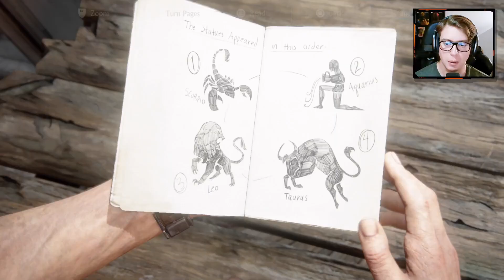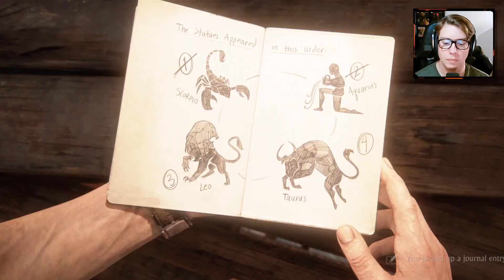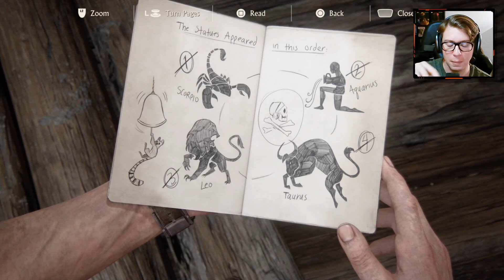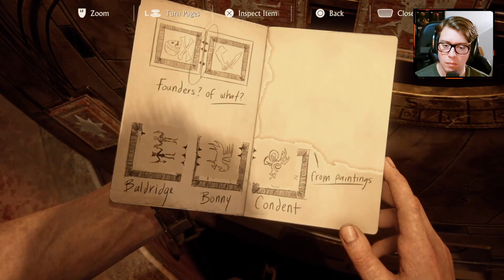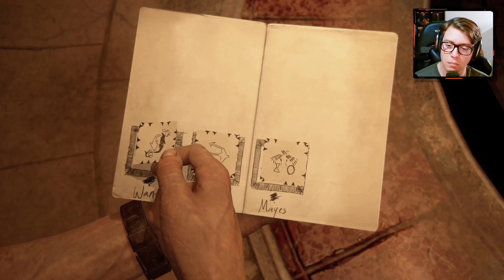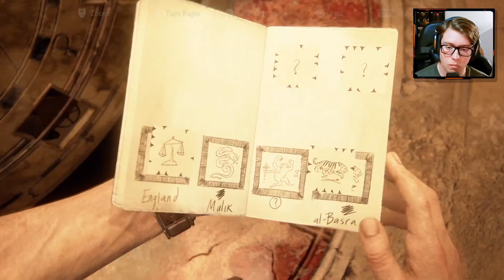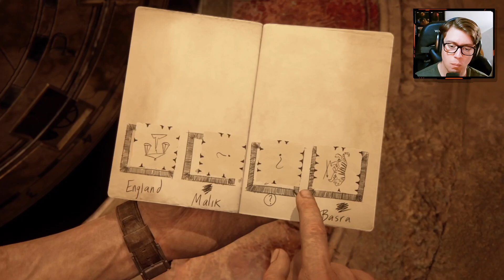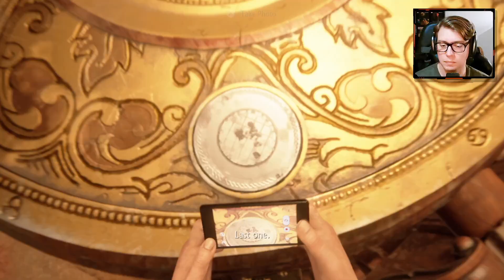Uncharted 4: A Thief's End | Chp.11: Hidden in Plain Sight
Nate and Sully arrive in a city in Madagascar where they come to a larged clock tower that they believe holds the next clue or clues to the pirate treasure. Finding a way inside, Nate and Sully locate several pirate sigils and signs that they are in the right place.

Through a serious of puzzles and bells in the tower, Nate unlocks some contraption in the floor while Sully watches from below. Things appear to be going well until the bell tower begins to collapse due to its age and weak foundation.

The impact of the bell on Avery's sigil breaks open a passageway, giving Nate and Sully a path forward. In the rubble, after moving the bell's clapper, Sully finds the coin and returns it to Nate. As they make their way down a flight of stairs, Sam calls Sully back and informs him he found nothing in his search. Sully tells Sam that he and Nate are in the right place, and for Sam to come to them.

Nate and Sully discover a series of puzzles involving paintings of the pirate captains who are labeled as "founders" by a contraption that uses the captains' sigils as a sort of lock and key. Not knowing as much as his brother, Nate texts Sam details of the puzzle for help on solving it.

Nate takes photos to send to Sam, then uses the paper from his journal to make stone rubbings. Aligning the pages together and holding them up to the light reveals a complete map. Just then, Sully's phone rings, and Nate answers it, expecting it to be Sam. It is instead Rafe on the line, who threatens Nate and hints that he knows their location and that his men are on their way to kill them.

Cutting through the passport office and jumping across the rooftops, Nate and Sully make it to their parked jeep and speed off. Eventually, they are attacked by the APC. Nate keeps driving downhill — swerving to avoid pedestrians, crashing through fences, and jumping off rooftops — until he and Sully make it to Sam's tower.

Sully spots Sam riding a motorcycle on a bridge, racing away from a convoy of Shoreline. Nate follows and the chase ends at a shipyard where the Drake brothers escape Shoreline leaving a trail of destruction and bodies behind.

Nopw safe for the time being, Nate proceeds to solve a cipher in the map. Sam makes the connection between "For God and liberty" and the founders' references to "paradise." He tells Sully they've found the location of Libertalia, a legendary pirate colony and the safe haven of up to thousands of pirates. They shared property and resources, and all of their wealth was kept in one common treasury building.

Just as Sully asks where it is, Nate solves the cipher and says it's on an island northeast of King's Bay. Though Rafe has the same map, courtesy of the photos on Sully's hacked phone, Nate is confident they'll be well on their way before Rafe solves it.

As he unlocks the door to his motel room and enters, excitedly talking of the treasure, he stops short once he realizes Elena is present and looking over his data of Avery's treasure. She sardonically asks him how the Malaysia job is progressing. Sam and Sully quietly back off as Nate attempts to explain what they are doing.

Elena is doubtful and questions if there was ever salvage work in Malaysia. Despite Nathan having received the Malaysia papers from his boss Jameson, he doesn't confirm nor deny it. Elena fiddles with her wedding ring and then starts to storm out.

Nate follows her to the door, where he claims he wanted to tell her, but didn't know how. Elena is unmoved, and after she tells him it was a simple matter of talking to her, Nate reasons that he had to protect her. She calls him out, saying he didn't have the courage to face her.

Elena leaves to catch a plane back home while Sully offers a suggestion to Nate, who snaps at Sully and tells him to make himself useful by watching over Elena while Nate and Sam find a way out of their predicament.